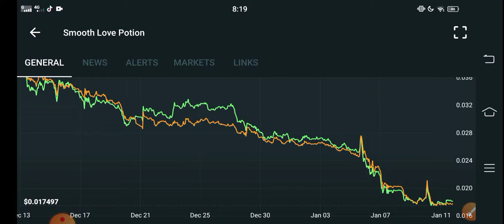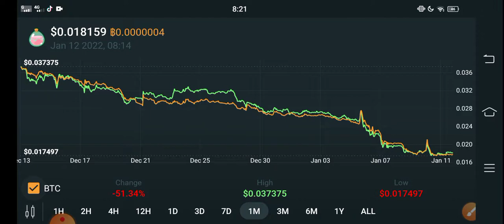SLP Next Pump! || Smooth love Potion Price Prediction! SLP today News